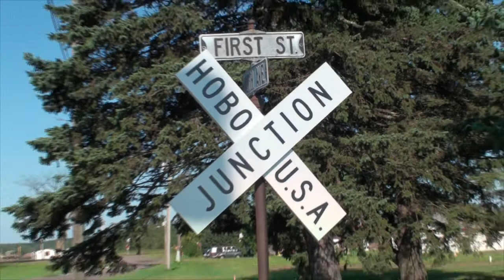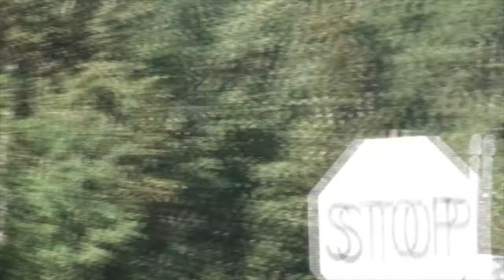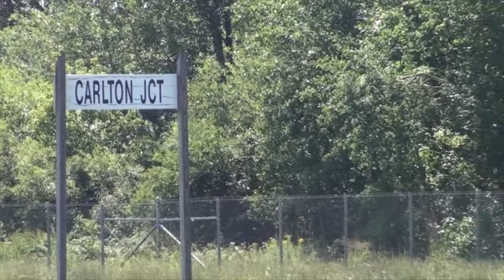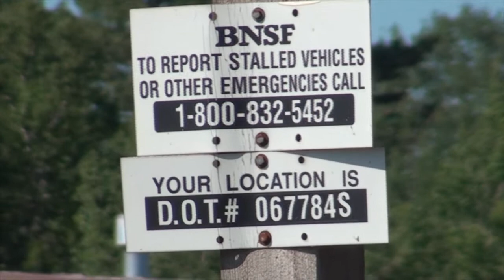Hobo Junction USA! Carlton,MN.